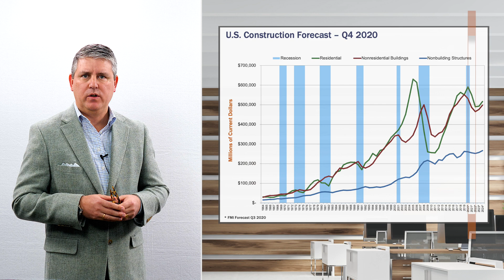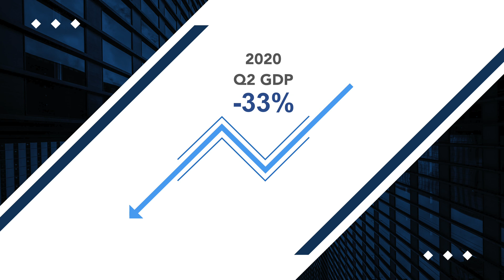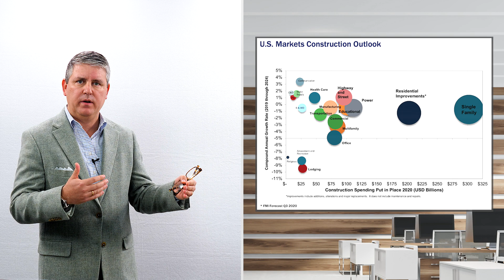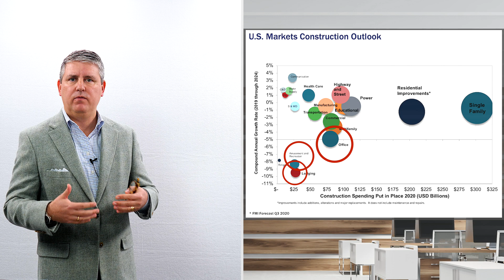2021 Engineering and Construction Industry Overview: U.S. First Quarter Outlook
2021 Engineering and Construction Industry Overview: U.S. First Quarter Outlook from FMI.